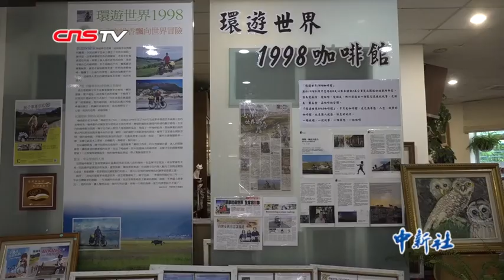这个老爸有点酷：台湾爸爸带女儿骑单车环游世界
6月16日，是父亲节。近日，记者在桃园市“环游世界1998咖啡馆”里，见到了一位有点儿酷的老爸——台湾爸爸陈守忠，带女儿骑着单车环游了世界。女儿陈萱今年16岁，现在在专科学校学习护理专业。对爸爸陈守忠而言，青春期的女儿不再像小时候那样黏自己，难免让他有点失落，但他觉得家长应该放手，让孩子自己去翱翔